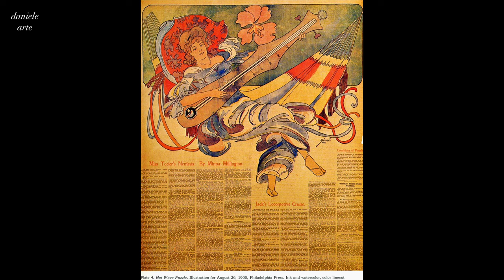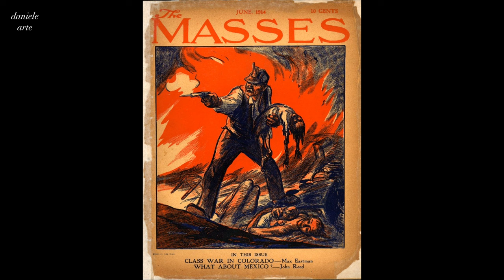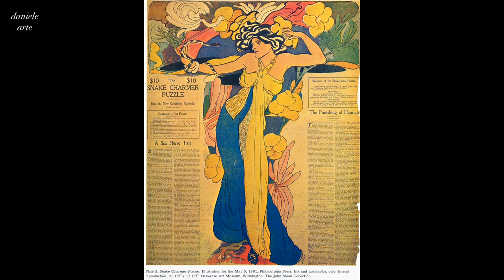John French Sloan: A Collection of 105 Paintings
Delve into the extraordinary world of John French Sloan through this extensive collection of 105 paintings. Immerse yourself in Sloan's unique artistic style, characterized by his masterful depiction of urban life, everyday scenes, and the human condition. Explore the vibrant colors, expressive brushwork, and dynamic compositions that define his works. From bustling cityscapes to intimate portraits, each artwork captures a moment in time, inviting viewers to contemplate the complexities of modern society. This video showcases Sloan's artistic evolution and his ability to capture the essence of human experience. Experience the timeless allure of John French Sloan's artistry and discover why he is celebrated as one of the great American painters of the early 20th century.